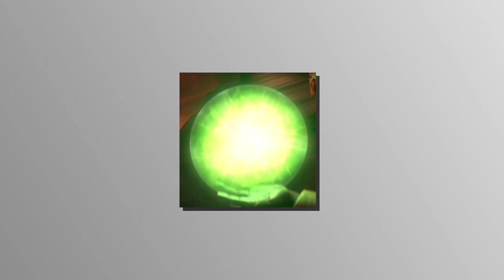The Jedi are NOT SCPs, but if they were...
Attributions